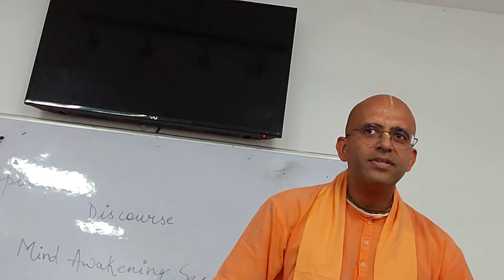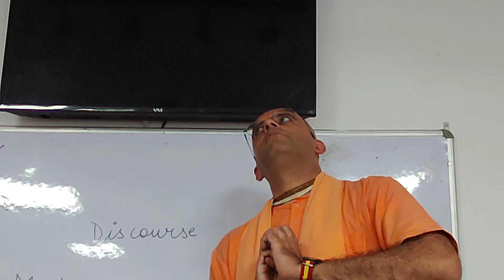MIND AWAKING SESSION BY AMOGH LILA PRABHU JI || SPIRITUAL DISCOURSE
Second most liked instagram hashtags used with krishna

TOP 10 KRISHNA HASHTAGS
Best krishna hashtags popular on Instagram, Twitter, Facebook, TikTok:

krishna - 36%
radhakrishna - 8%
harekrishna - 8%
radheradhe - 7%
love - 6%
radhekrishna - 6%
vrindavan - 6%
lordkrishna - 6%
radha - 6%
india - 5%

PRO HASHTAG DATA FOR KRISHNA
Professional data for instagram krishna hashtag

Related hashtags to krishna that have the most posts we could find. Trending hashtags for krishna.

Copy
1 india 133,963,034
2 bhfyp 124,074,762
3 yoga 98,125,638
4 god 52,482,235
5 spiritual 21,758,718
6 spirituality 20,467,071
7 temple 13,772,424
8 lord 6,065,811
9 hindu 5,884,223
10 ram 5,486,664

Copy
1 lord 6,065,811
2 hindu 5,884,223
3 ram 5,486,664
4 shiva 5,381,009
5 krishna 4,950,862
6 mahadev 4,745,216
7 hinduism 3,560,584
8 bholenath 3,084,830
9 mahakal 2,921,836
10 harekrishna 2,321,911

Copy
1 mahabharat 954,350
2 iskcon 950,494
3 radhekrishna 518,765
4 kanha 507,011
5 haribol 439,231
6 radhe 431,209
7 radharani 429,871
8 radhakrishn 402,501
9 mathura 391,776
10 krishnalove 369,990
Exact hashtags

Copy
1 krishnalove 369,990
2 krishnamurti 340,304
3 krishnaquotes 332,820
4 krishnaconsciousness 231,548
5 krishnajanmashtami 148,443
6 krishnaradhe 60,294
7 krishnakrishna 47,479
8 krishnadasi 41,614
9 krishnakaul 38,489
10 krishnamukherjee 38,009
RELATED HASHTAGS FOR KRISHNA

# Hashtag Posts
1 krishnalove 369,990
2 krishnamurti 340,304
3 krishnaquotes 332,820
4 krishnaconsciousness 231,548
5 krishnavani 148,530
6 krishnajanmashtami 148,443
7 krishnamukherjee 90,718
8 krishnaradhe 60,294
9 krishnakrishna 47,479
10 krishnadasi 41,614
11 krishnakaul 38,489
12 krishnaart 37,307
13 krishnaleela 36,018
14 krishnabalram 34,933
15 krishnaradha 32,477
16 krishnagiri 31,355
17 krishnachalilondon 31,084
18 krishnan 30,693
19 krishnabalaram 29,070
20 krishnapainting 23,249The number after hashtag represents the number of instagram posts for that hashtag.

Last update was on 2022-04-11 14:23:28

View instagram photos and videos for krishna